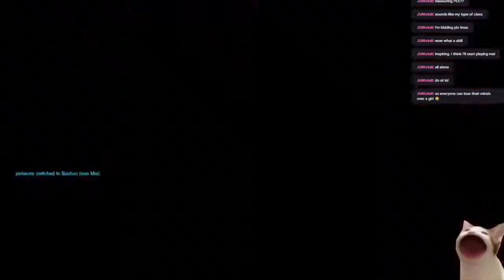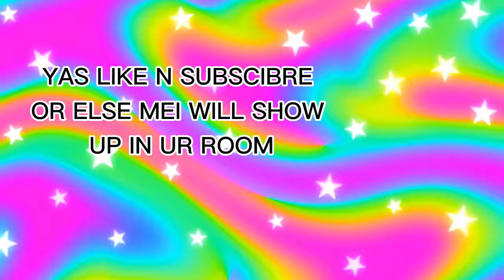BECOMING A TOXIC MEI MAIN IN OVERWATCH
On stream I played overwatch no limits game mode and played as Mei as a joke to bully the reinheart! Mei solos the other team EASY LOLOL

no reinhearts hurt in the making of this video!!

...the jokes over, i still like mei... jk,, unless-